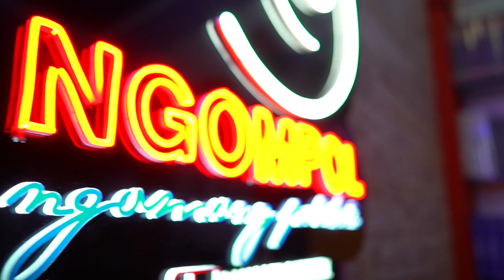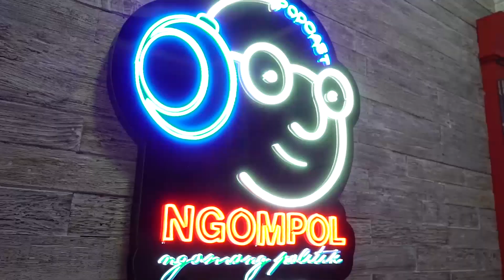SANDIAGA UNO x BAMSOET YAKIN INDONESIA BISA KELUAR DARI RESESI EKONOMI